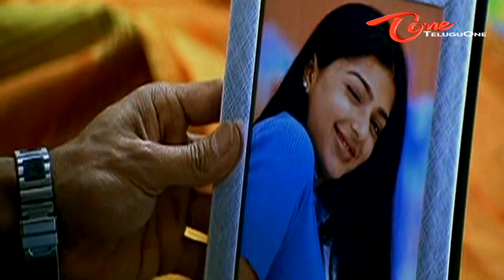Venkatesh Terrific Comedy In His Home - NavvulaTV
Outstanding HD Comedy Scene From Vasu